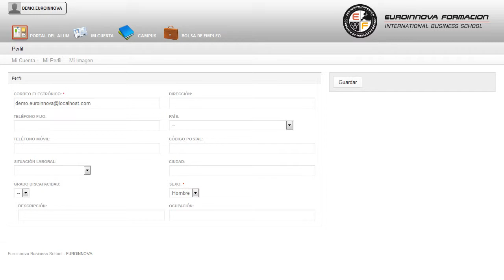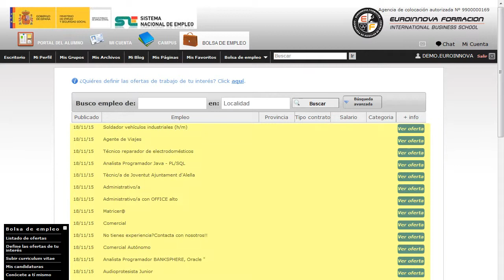Métodos Instrumentales de Separación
En la actualidad la competencia del mercado está considerada como factor principal a la hora de desarrollar análisis químicos. Las nuevas creaciones hacen imprescindible organizar y aplicar técnicas y métodos de análisis químico e instrumental, sobre materias y productos, orientados al control de calidad e investigación; actuando bajo normas de buenas prácticas de laboratorio, de seguridad personal y medioambiental. Por lo tanto, con este curso se pretende aportar los conocimientos teórico-prácticos para poder realizar y/o dirigir los métodos instrumentales de separación.